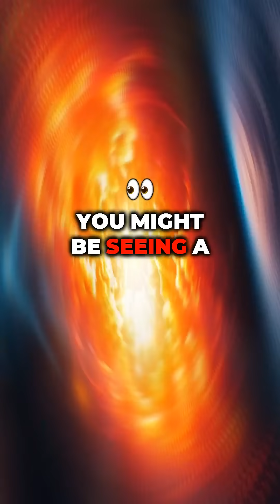Stars: Time Travelers!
Discover the mind-blowing truth behind every twinkle in the night sky! 🌌✨